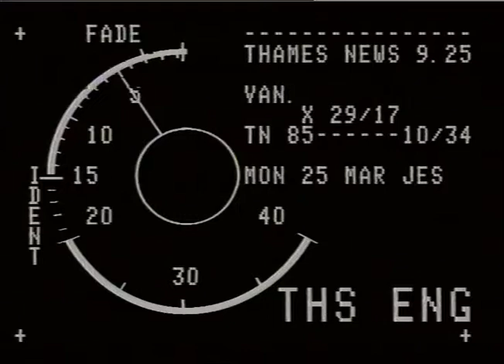SHIELD TRANSIT LIMITED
THAMES NEWS - 25.3.85- SECURITY MAN OMAR FAROUK HAFEZ VANISHES WITH HIS VAN AND 175,000 - POLICE ALERT_x000D_
85/10/34 a.m._x000D_
lunch_x000D_
GVs ext. Bank of Kuwait, Baker Street,_x000D_
abandoned black van 'Shield Transit Limited'_x000D_
no timer_x000D_